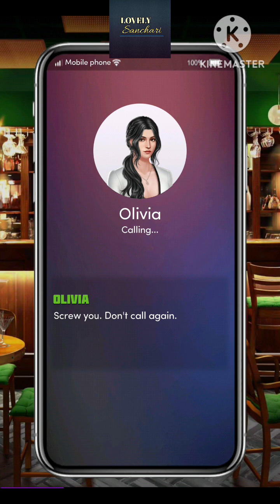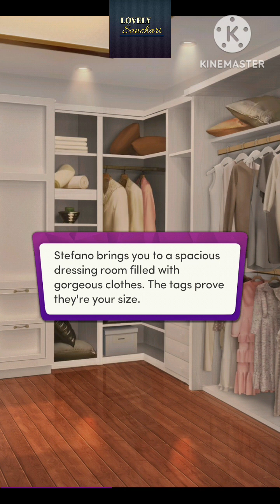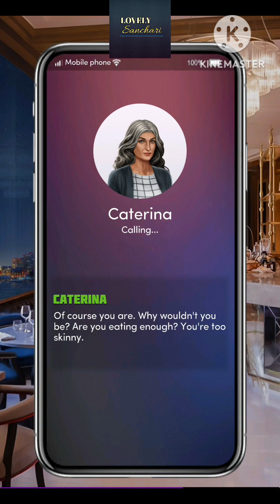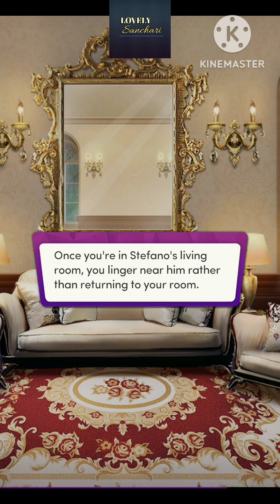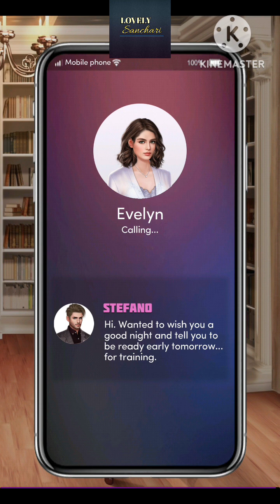Chapters Interactive Stories : The Mafia Queen's Gambit | Chapter 3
𝐓𝐡𝐞 𝐌𝐚𝐟𝐢𝐚 𝐐𝐮𝐞𝐞𝐧’𝐬 𝐆𝐚𝐦𝐛𝐢𝐭 by @gret_ivo21_author 😍 👸🏼
Meet the characters of this thrilling story:

👩🏻 Evelyn Perin
Gutsy and resourceful, Evelyn’s living her dream as an investigative journalist when she’s thrown into deadly circumstances within the mob… and into the arms of Stefano, a powerful mafia boss who could be her end or her beginning. Driven by endless desire for Stefano, she has to navigate a dark world of lies, illegal activities, and murder to secure a hopeful future for them… a gambit aided by her secret past as the unexpected mafia queen.

😈 Stefano Ricci
Stefano “Shadow” Ricci’s a powerful mob boss numb to cruelty and murder… until Evelyn enters his life. She’s the proverbial light piercing the impenetrable darkness that’s been his existence, showing him there’s an honorable way to live, one filled with justice. Transformed by love, he’s determined to protect her from the other mobsters’ deadly plans, while also helping her find a way to achieve their shared future.